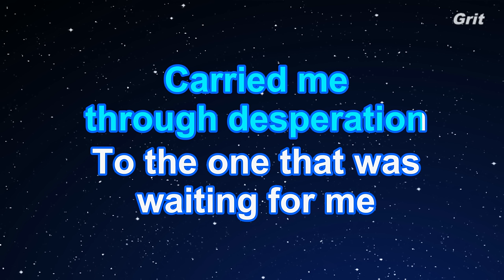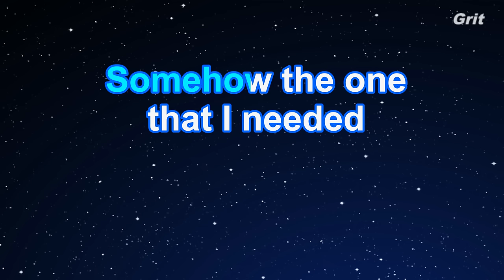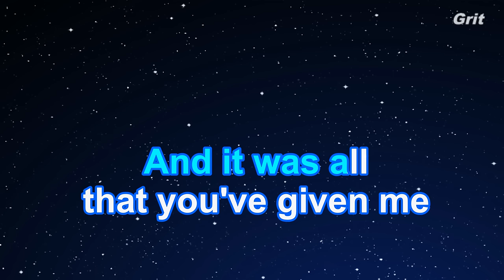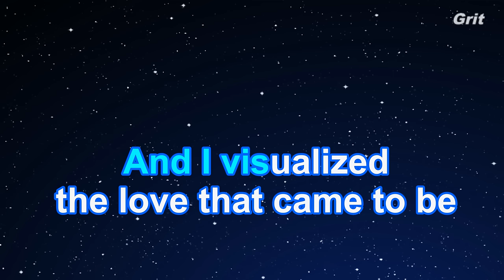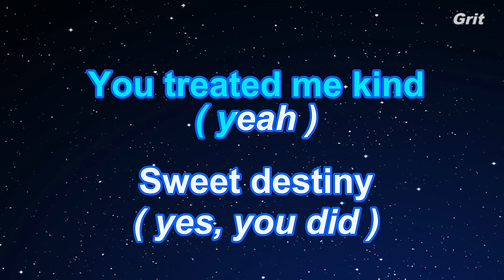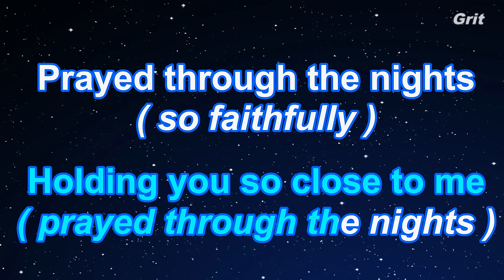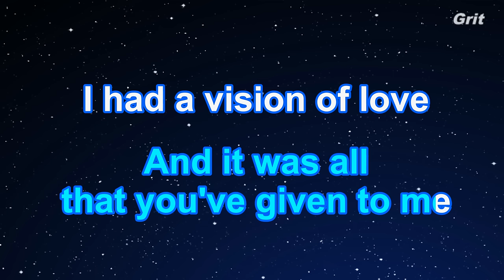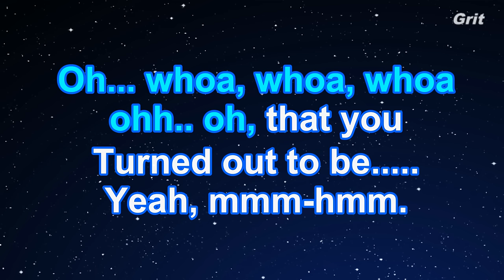Vision Of Love - Mariah Carey Karaoke 【No Guide Melody】 Instrumental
Vision Of Love - Mariah Carey Karaoke 【No Guide Melody】EdKara with lyrics Powered by Grit

ヴィジョン・オヴ・ラヴ　マライア・キャリー　カラオケ　ガイドメロディなし